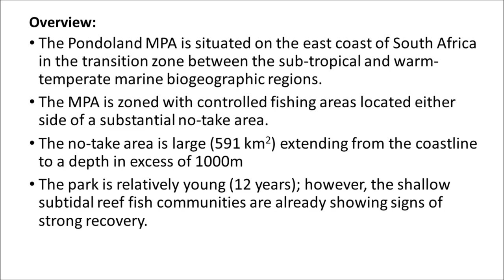Mesophothic reef and inter-reef fish in the Pondoland MPA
This video presents some highlights from the first surveys of the fish occurring on the mesophotic reefs, between 60 and 100m depths in the Pondoland MPA, South Africa.